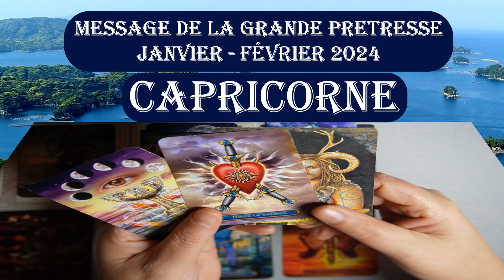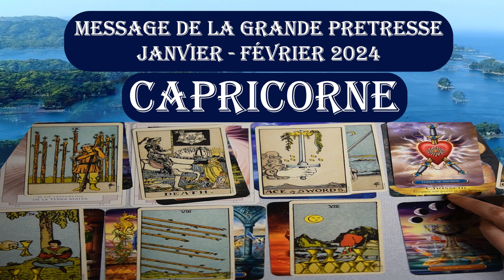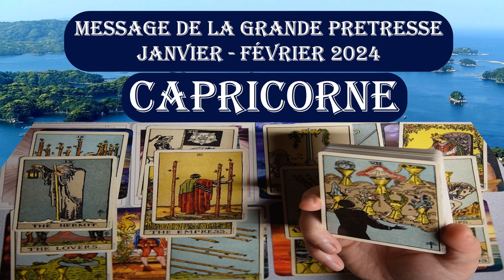CAPRICORNE ~ un évènement inattendu permet de sortir d’une fin difficile